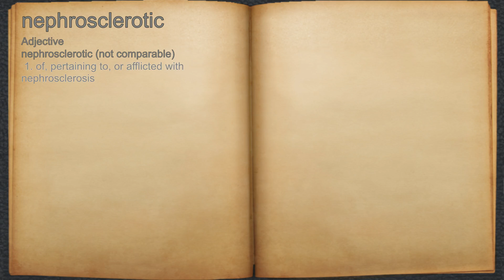What does nephrosclerotic mean?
A spoken definition of nephrosclerotic.

Intro Sound:
Typewriter - Tamskp